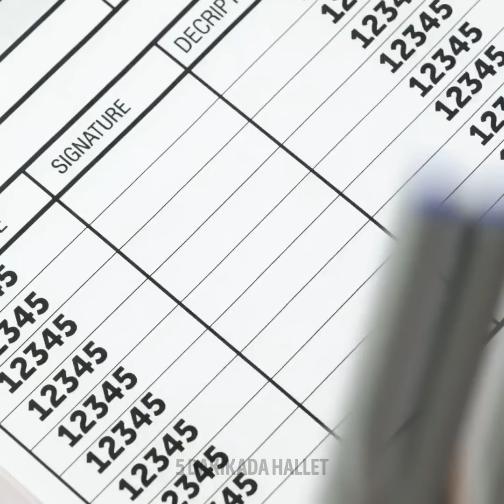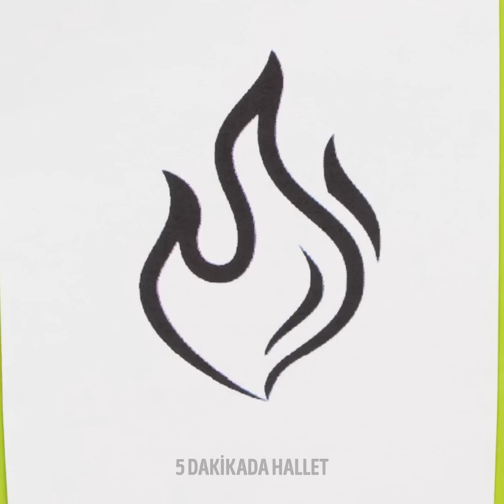YENİ BAŞLAYANLAR İÇİN AKIL DOLU RESİM YAPMA TÜYOLARI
Merhaba, elleri becerikli arkadaşlar! Sizin için, resim yapmakla ilgili hemen denemeniz gereken ilham verici ve sıra dışı tüyolarla dolu yeni bir video hazırladık :) Bu tüyolarla sadece resim çizme becerilerinizi geliştirmekle kalmayacak, muhtemelen herkesin mutfağında olan yenilebilir şeylerle de resim yapmayı öğreneceksiniz. Örneğin, lahanayı kaynatabilir, elde edilen sıvıyı kalıplara dökebilir ve kalıbın içine boya yapmak için bal, kabartma tozu ve hatta sirke ekleyebilirsiniz. Kulağa harika geliyor, değil mi?
Ayrıca bir plastik torba, pamuklu çubuk veya bitki yaprağı kullanarak alışılmadık dokular oluşturmak için farklı tekniklerin nasıl kullanılacağını öğreneceksiniz. Dahası balon, tenis raketi, kurabiye kalıplarını kullanarak kimsenin kayıtsız kalamayacağı gerçek bir şaheser yaratabilirsiniz.

ZAMAN BİLGİLERİ:
00:45 Kusursuz gökkuşağı nasıl çizilir
02:23 Nasıl baskı yapılır
03:32 Tebeşirle çizim yapmak için harika tüyolar
07:58 Kendi kendinize yapabileceğiniz benzersiz bir çanta